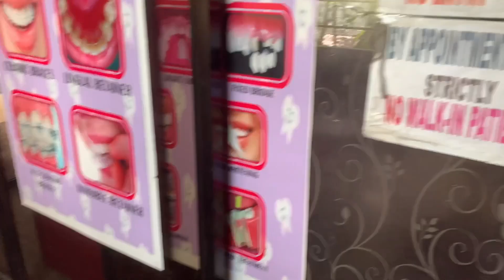CLINIC VISIT NI ATE AND ZIMBA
daysinmylife .. Vlog nung nagpa check up si Ate and Zimba. Ito ang aming buhay pamilya. Simple, makulit at masaya. MARAMING SALAMAT PO sa panonood.
- Juby Bacz